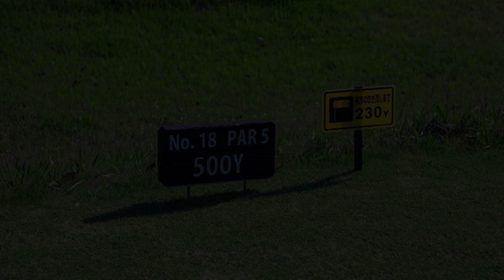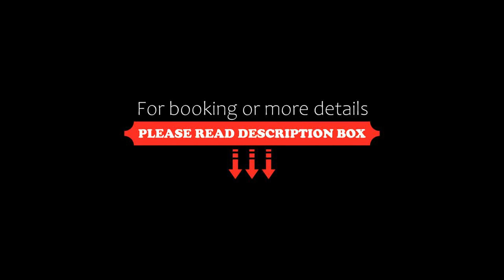Kamogawa Country Hotel, Kamogawa, Japan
About Property:
You're eligible for a Genius discount at Kamogawa Country Hotel! To save at this property, all you have to do is sign in.
Situated in Kamogawa, 26 km from Takagoyama Nature Zoo, Kamogawa Country Hotel features accommodation with a restaurant, free private parking, a shared lounge and a terrace. The property is around 31 km from Yoro Keikoku Okukiyosumi Prefectural Natural Park, 32 km from Mount Nokogi...
Property Type: Hotel
Address: 296-0045 Chiba, Kamogawa, Izumi 2607, Japan
Searching For
1. Kamogawa Country Hotel - Kamogawa - Japan
2. Kamogawa Country Hotel - Kamogawa - Japan Address
3. Kamogawa Country Hotel - Kamogawa - Japan Rooms
4. Kamogawa Country Hotel - Kamogawa - Japan Amenities
5. Kamogawa Country Hotel - Kamogawa - Japan Offers and Deals
Audio Credit:
Track Title: Blank Slate
Artist: VYEN